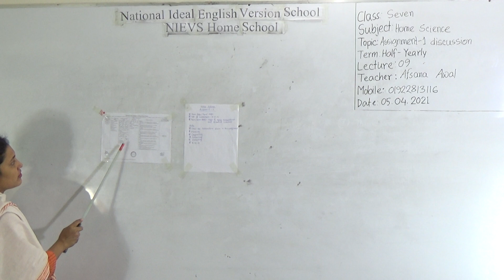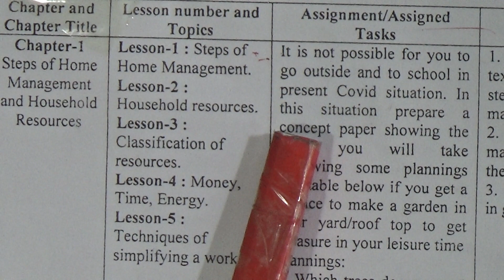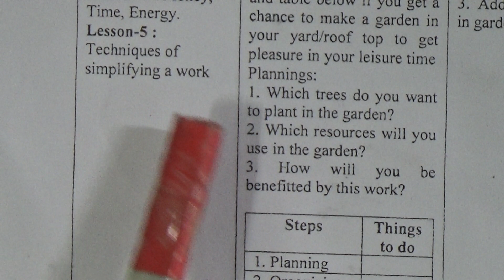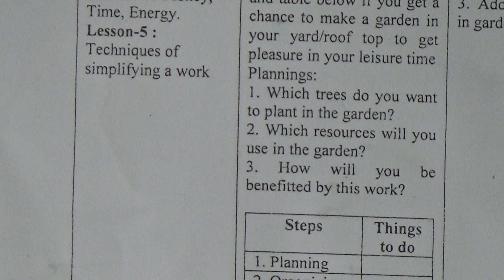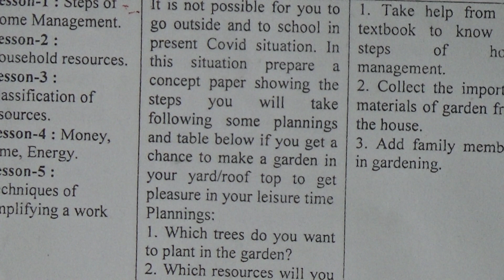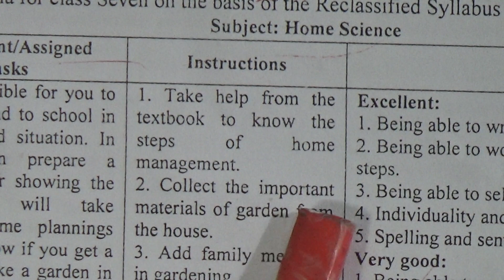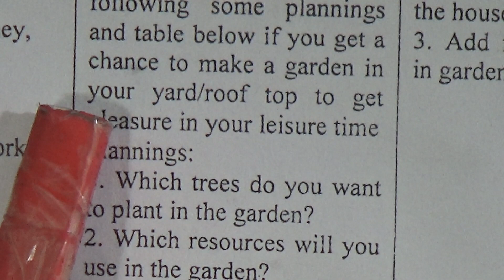Class: Seven, Subject: Home Science (Lecture- 09), Topic: Assignment-1 Discussion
Class: Seven
Subject: Home Science (Lecture- 09)
Topic: Assignment-1 Discussion
Teacher: Afsana Awal